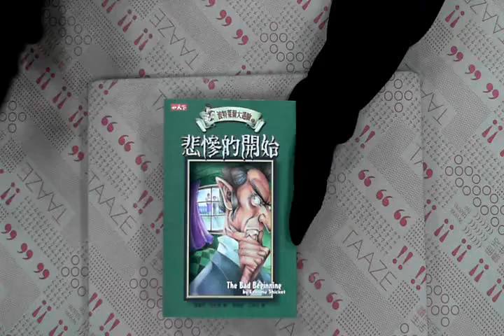TAAZE｜波特萊爾大遇險（1）：悲慘的開始 二手書書況 9864170600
TAAZE｜讀冊生活網路書店「波特萊爾大遇險（1）：悲慘的開始」，找二手書請至